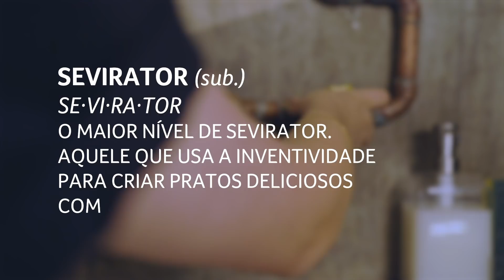JANTAR RÁPIDO E PRÁTICO | Master Sevirator por Petybon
Tem dias que a gente só quer ficar na preguiça curtindo uma TV. Nessas ocasiões, nada melhor que um jantar super rápido, prático e delicioso como esse que a Liz ensina hoje.